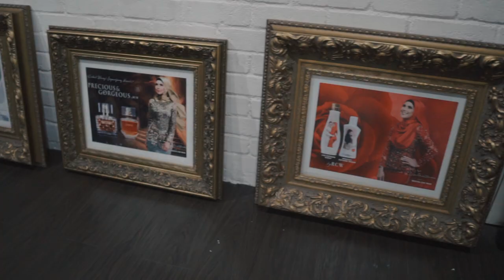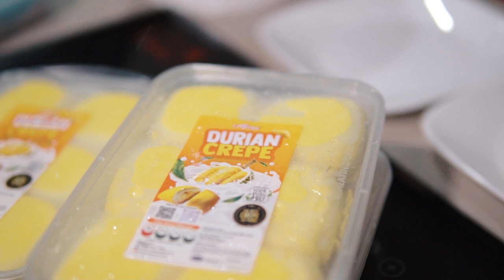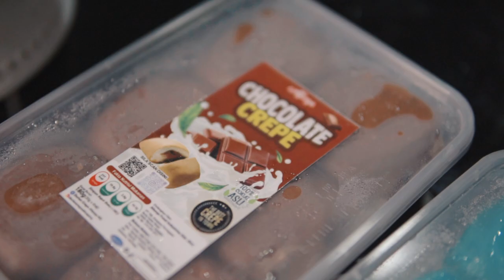Rozita Che Wan Office Tour - Durian Crepe Afeeqa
DURIAN CREPE AFEEQA

- Bermula pada tahun 2016 didapur rumah, bermula dari 1 orang pekerja.
- Sekarang mempunyai kilang beroperasi di Beris Kubur Besar Bachok, Kelantan.
- Mempunyai 50 orang pekerja
- Menggunakan hampir 6 tan isi durian setiap bulan
- Perniagaan dijalankan sepanjang tahun, tidak bermusim.

Produk
- Mempunyai 2 jenis pattern produk iaitu crepe klasik(yg lipat2) & mille crepe (yg lapis)
- Rasa kedua2 sama
- Menggunakan isi durian asli
- Krim castard yg gebu (fluffy)
- Kulit Crepe yg lembut (yg kaler kuning)
- Ada flavour lain lg antaranya oreo & coklat. Kat dalam ada inti biskut oreo & coklat.

Boleh didapati dgn agen seluruh Malaysia kecuali Sabah&Sarawak.

Untuk dapatkan nombor agen, boleh ke

3) Instagram
duriancrepeafeeqahq
Facebook page :Durian Crepe Afeeqa HQ